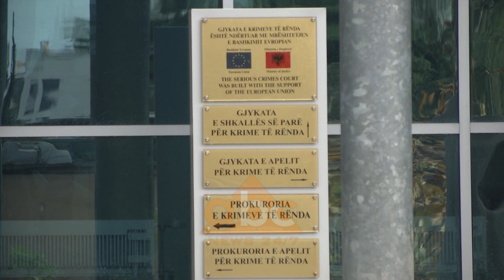Hetimet per Saimir Tahirin/ Merret serish ne pyetje shoferi i ish-ministrit | ABC News Albania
Shoferi i ish-ministrit të Brendshëm, Saimir Tahiri, ishte të martën në Prokurorinë për Krimet e Rënda. Për më shumë se tre orë, Genti Ceka, qëndroi në dispozicion të prokurorëve Vladimir Mara dhe Dritan Prenci, duke iu përgjigjur pyetjeve të tyre për llogari të hetimit të nisur ndaj ish-ministrit.

Njeriu i afërt i ish-ministrit ka dhënë shpjegime për episode ku del në skenë emri i tij në hetimin e kësaj çështjeje. Burime të rezervuara bënë me dije se Ceka është pyetur mbi dijeninë e tij për lëvizjet e ish-ministrit, apo daljet e tij jashtë vendit.

Shoferi i Tahirit paraqitej për të dytën herë për këtë hetim tek Krimet e Rënda. Herën e kaluar ai u pyet në lidhje me patentat e lundrimit të ish-deputetit Tahiri në automjetin e Ores Sotës, të gjetura e më pas dhe sekuestruar nga policia në Nëntor të vitit të kaluar. Përveç patentave në atë mjet u gjetën edhe një shumë prej 860 mijë euro.

Para prokurorëve, Ceka ka pohuar se patentat e lundrimit ishin harruar prej tij, pasi kishte pasur në përdorim për disa kohë mjetin e Sotës. Ky fundit, po hetohet në masën e sigurisë “detyrim për paraqitje” po nga Krimet e Rënda.

Javën e kaluar grupi hetimor i dosjes “Tahiri” mori në pyetje një prej ish-shoqëruesve të tij, si edhe disa persona nga Gjormi, fshati i Nezar Seitit, i akuzuar si “financier” i grupit të “Habilajve”.

Ish-ministri i Brendshëm, Saimir Tahiri, po hetohet për akuzën e “trafikut të narkotikëve” në formën e grupit të strukturuar kriminal dhe të “korrupsionit”. Në 3 Maj, ai hoqi dorë nga mandati i deputetit duke theksuar se do të përballej me drejtësinë si qytetar i thjeshtë. /abcnews.al